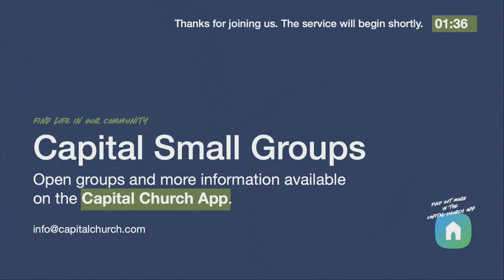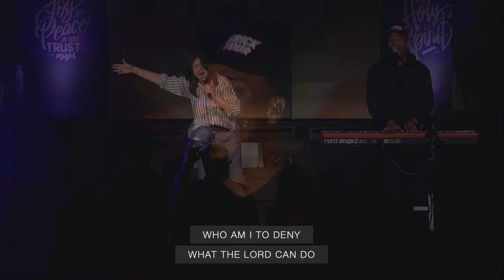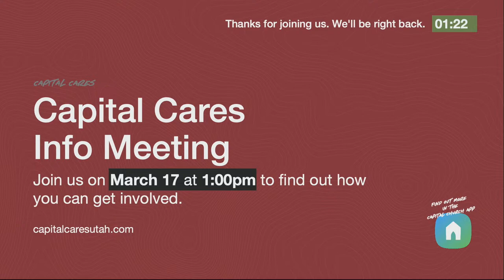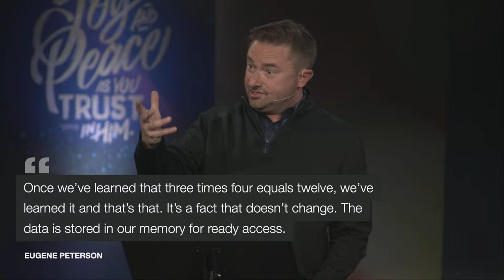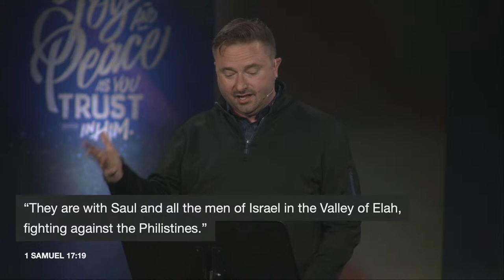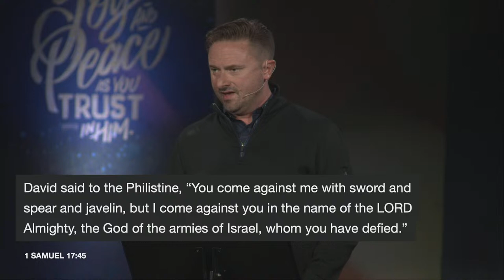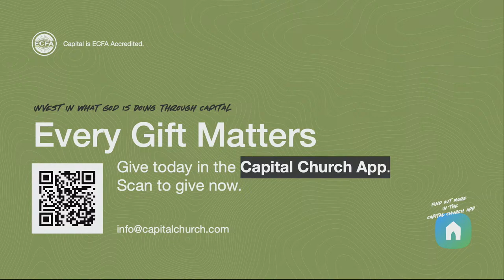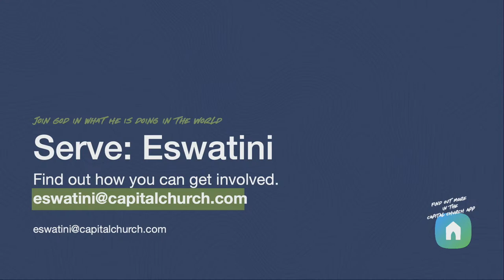Don't Trust Your Best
Maybe in high school a lot of doors opened for you because you were handsome.

Maybe in college a lot of doors opened for you because you were the best pitcher in softball.

Maybe in the early days of your career a lot of doors opened for you because you were an innovative wunderkind.

But beauty fades. Tendons tear. New ideas come along. And all those old doors seem to be bolted shut.

This week in our series The Life & Lyrics of David we're looking at arguably the most famous story in history as we reflect on the question, "What are we putting our trust in and building our lives on?"

Our mission at Capital, our mission is simple: To lead people to become Christ-centered disciples.

We base our mission and vision on that which Jesus declared to be the Greatest Commandment, as found in the following scripture: Love the Lord your God with all your heart and with all your soul and with all your mind and with all your strength. The second is this: Love your neighbor as yourself. There is no commandment greater than these. Mark 12:30-31

Discipleship is key and movement is critical to any journey! We offer our community several ways to grow in their walk with God under three main principles: own, partner and invest.